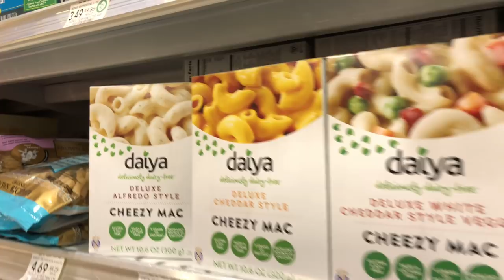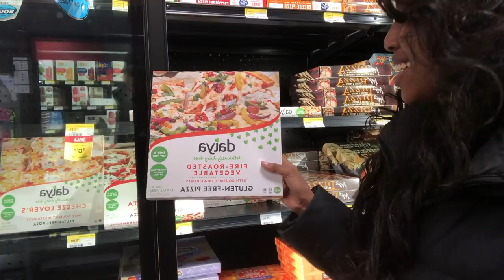VEGAN BEEF JERKY?!!?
LETGOEP OUT NOW !!!

Snap Chat: @Theofficialann @therealjwright